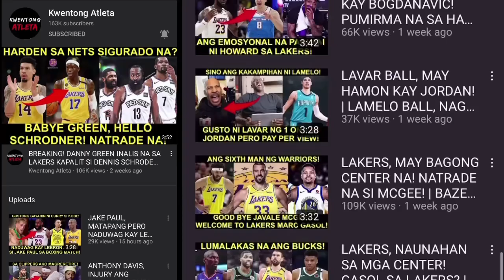LAMARCUS ALDRIDGE BROOKLYN NETS NA! NAUNAHAN NANAMAN ANG LAKERS AT IBANG TEAM! DRUMMOND UPDATE!